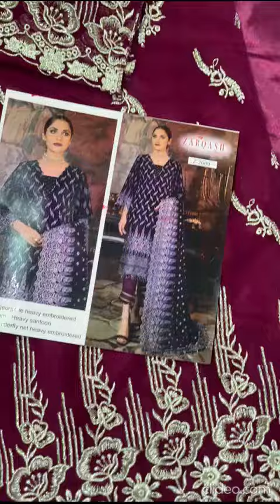Adans Libas Vol-2 by Zarqash Dresses Real Video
Catalogue Name :- ADANS LIBAS VOL-2 BY ZARQASH

Click Here on this link to order or inquire about these dresses on WhatsApp (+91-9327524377)

VIDEOS RIGHTS / CREDIT = ZARQASH brand, Surat.